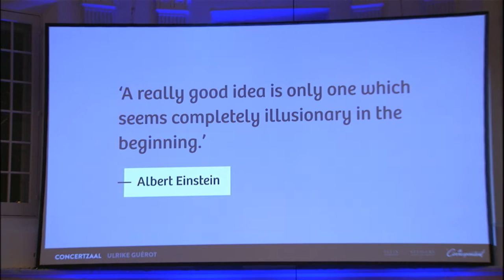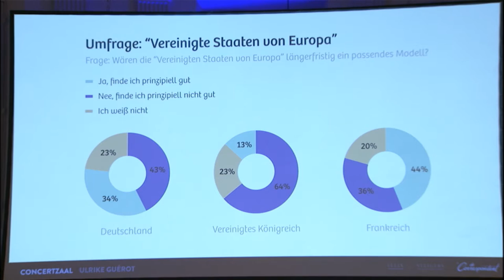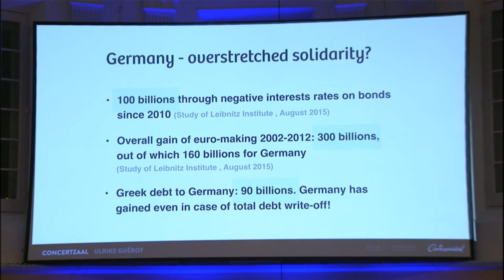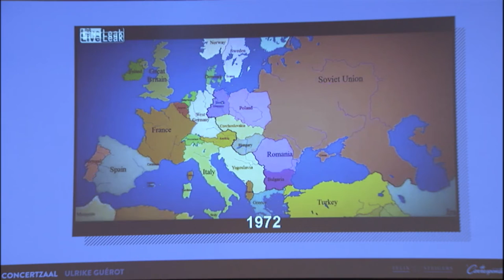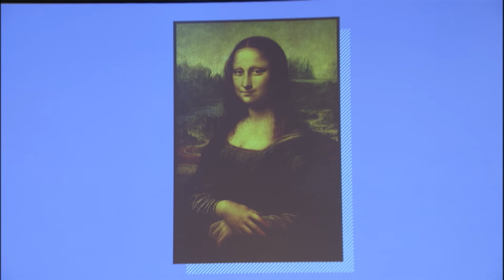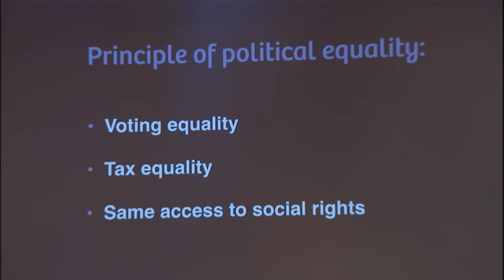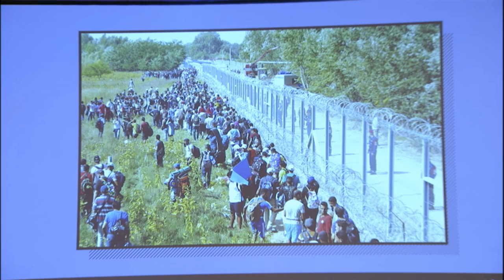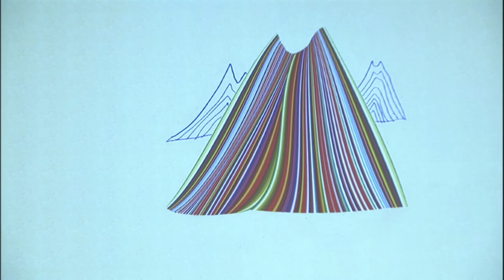Ulrike Guerot | Festival der Vooruitgang 2015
Utopisch Europa
Thema Europa en Visionairs

Politici die niet luisteren naar burgers, burgers die niet vertrouwen op politici: de toekomst van de Europese democratie lijkt niet rooskleurig. Gelukkig helpt politicoloog Ulrike Guérot ons van het cynisme af.